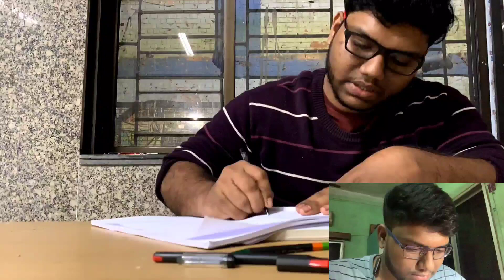1st Professional MBBS | My Story | Medical college kolkata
My university exams got over on 1st April,2021. Here's a little peek into the preparatory phase.